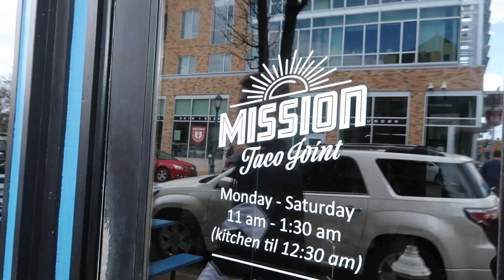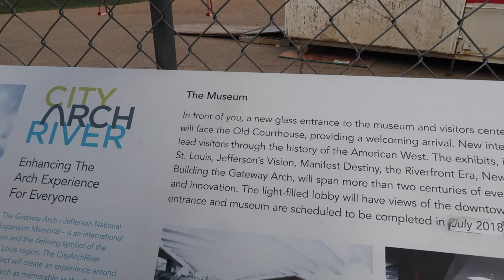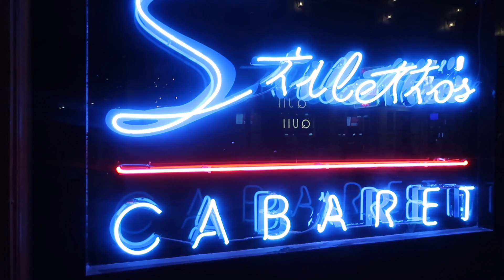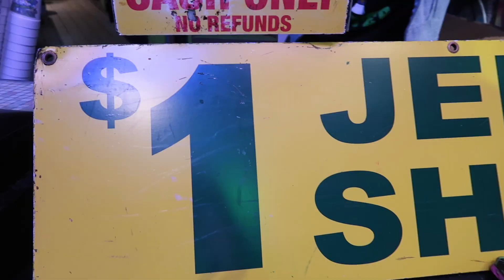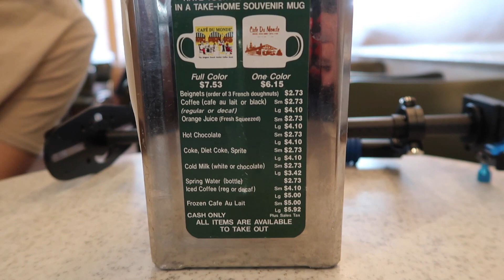NEW ORLEANS VLOG!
Aleks promised me to bring me to a road trip as a birthday gift last year and now we finally have time to redeem it during his spring break. It's about 40 HOURS of drive time for the entire trip!!! Aleks is the real trooper! Anyways, I've never thought I would be in NOLA (New Orleans, Louisana) and I LOVED IT! The food, the music, and most importantly the colorful french infused buildings and street corners.